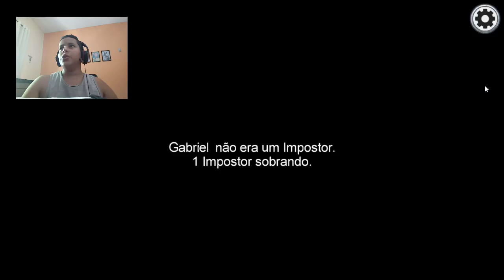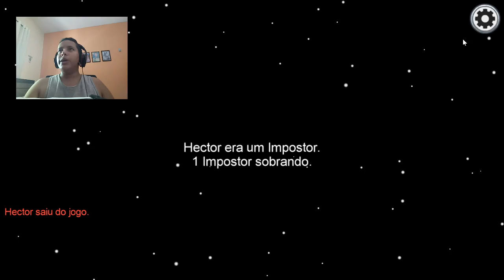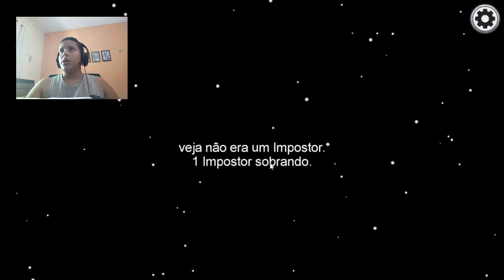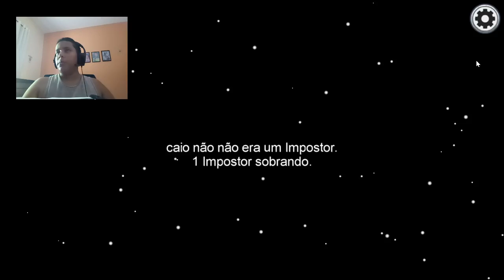AMONG US #4 AMARELO BURRO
00:00 - intro
00:35 - primeira partida
05:46 - segunda partida
08:43 - terceira partida